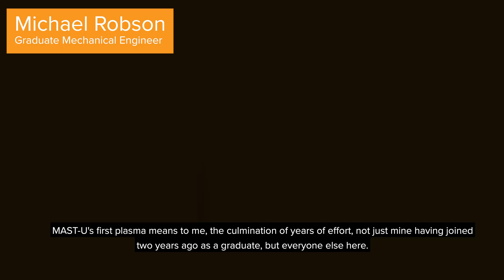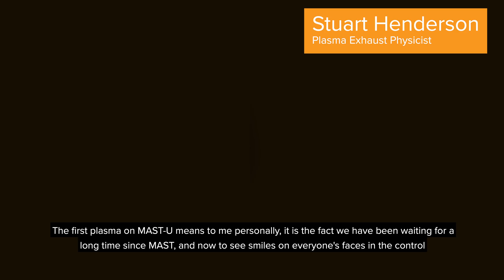Behind the scenes at MAST Upgrade's first plasma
The UK's new fusion energy experiment went live on 29 October 2020. Go behind the scenes in the control room at MAST Upgrade (MAST-U) as UKAEA ran the 'first plasma' on the machine, and hear from members of the team on the achievement of creating a star on Earth.